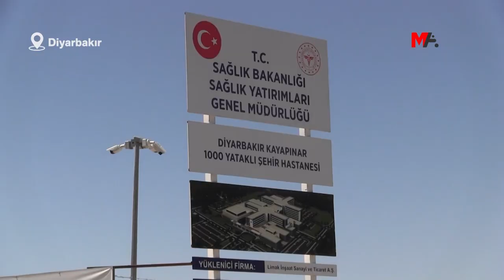LİMAK HASTANE İNŞAATINI DURDURDU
Diyarbakır’da yapılması planlanan Kayapınar Şehir Hastanesi inşaatı, ekonomik kriz nedeniyle durduruldu. Diyarbakır merkez Kayapınar ilçesi Talaytepe mevkinde 493 dönümlük bir alan üzerinde yapımına başlanan ve 1 milyar 93 milyon 312 bin TL’ye ihale edilen hastanenin yapımına başlandı. Geçtiğimiz aylarda AKP’lilerin katılımıyla temel atma töreni yapılması planlanan ancak her defasında ertelenen şehir hastanesinin ihalesi, hükümetin verdiği kamu ihaleleri nedeniyle muhalefet tarafından “Beşli çete” olarak nitelendirilen ve arasında bulunan Limak Holding’in sahibi ve Türkiye Futbol Federasyonu’nun (TFF)  Başkanı olan Nihat Özdemir’e verildi.